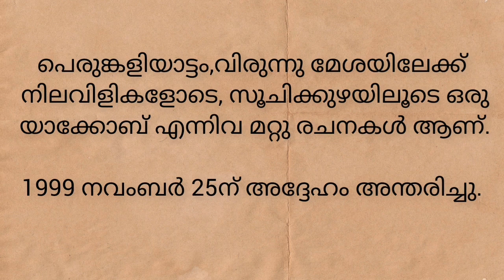AUTOBIOGRAPHY| T V KOCHU BAVA | ജീവചരിത്രം | ടി വി കൊച്ചുബാവ | MEHREEN'S VLOG